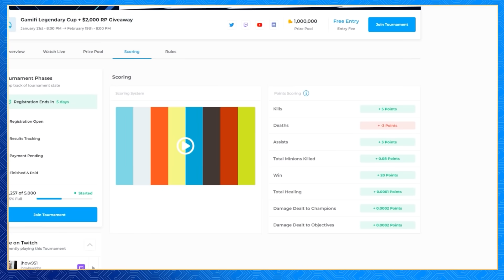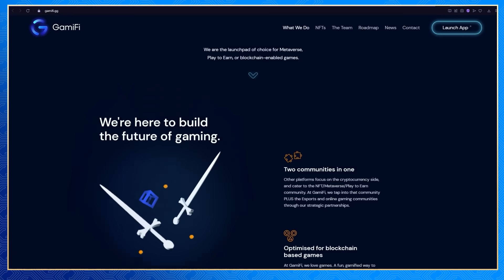The Step By Step JUNGLE DIFF Guide To Dominate Games! | How To Get A S+ EVERY Game On EVERY Jungler!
🔵 Season 12 jungle guide: A total jungle carry gameplay guide to show you how to win and climb while getting MVP/S+ every game on EVERY class of jungler! 🔵 Signup to Repeat Tournament

🔵 BOOTCAMP TICKETS ARE UP! [Ft Neace coaching, Phylaris and more!]

Use all these Challengers tips to climb and win in Season 12 League of Legends solo queue in this jungle carry gameplay guide! I take a look at a HUGE carry game that gets you a S+ in the client and a 10/10 on op.gg!  This includes early pressure, double scuttling, farming well, ganks, counter ganks, great map reads, good teamfighting, and more!